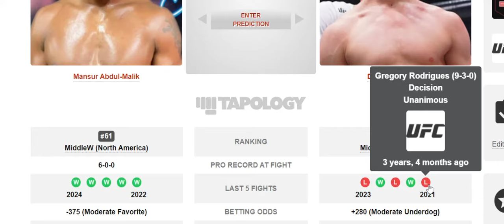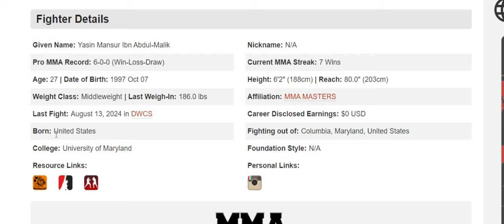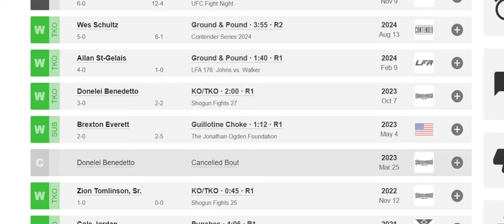Mansur Abdul Malik vs Duško Todorović Prediction